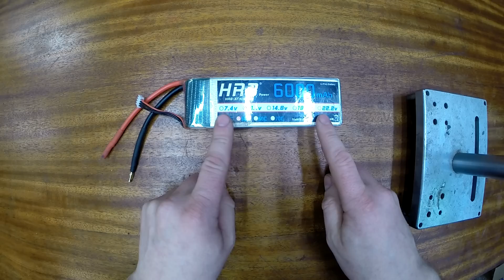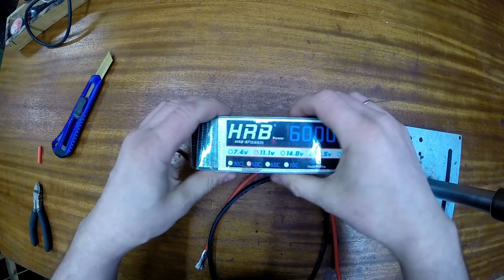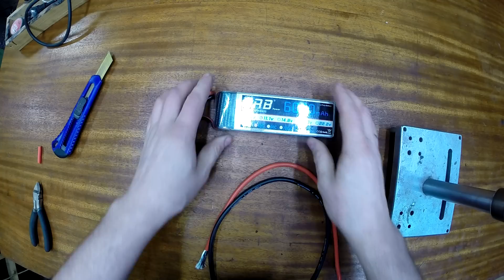Можно ли Завести Автомобиль Lipo Аккумулятором ???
Будет ли lipo аккумулятор крутить стартер???